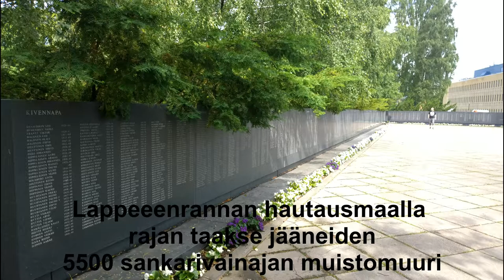Kukkivat sankarihaudat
Oma PIHA -lehden  nro 6/2017 aiheena pääkirjoituksessa on sankarihautojen kunnioitus ja huolenpito.